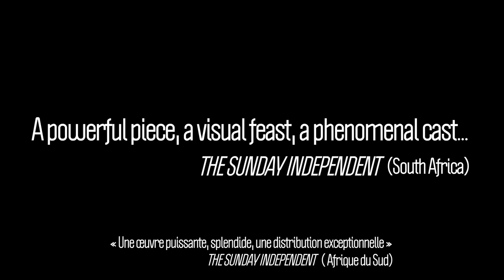WAITING FOR THE BARBARIANS @ The Segal Centre (English Trailer)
WAITING FOR THE BARBARIANS

Le 27 janvier AU 17 février 2013

Segal Centre presents an international co-production
with MOPO Cultural Trust
in association with Baxter Theatre Centre

From the book by J.M. Coetzee
Adapted & Directed by Alexandre Marine
Produced by Maurice Podbrey
Designed by Craig Leo

Le Centre Segal présente une co-production internationale
avec MOPO Cultural Trust
en collaboration avec Baxter Theatre Centre

D'après l'oeuvre de J.M. Coetzee
Adaptation et mise en scène d'Alexandre Marine
Produit par Maurice Podbrey
Scénographie de Craig Leo